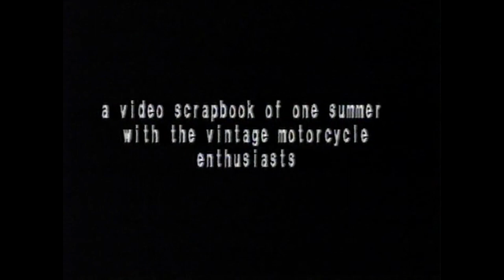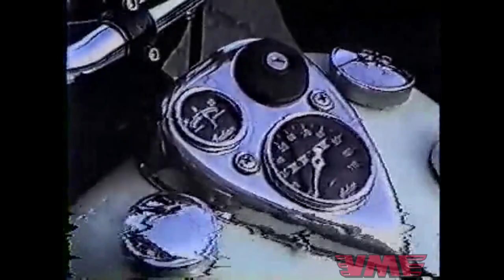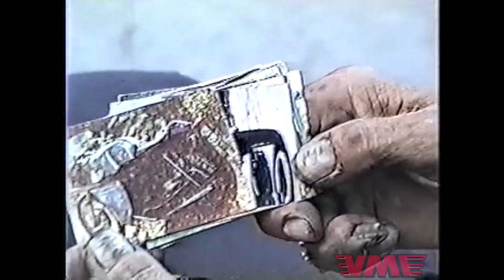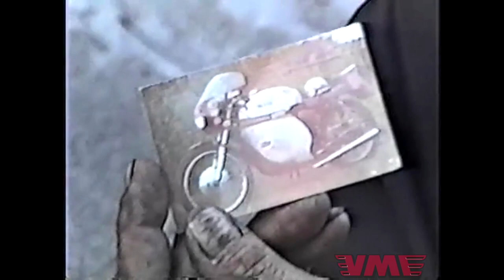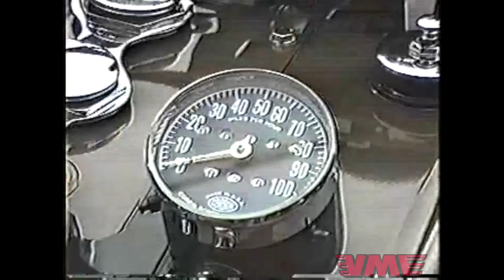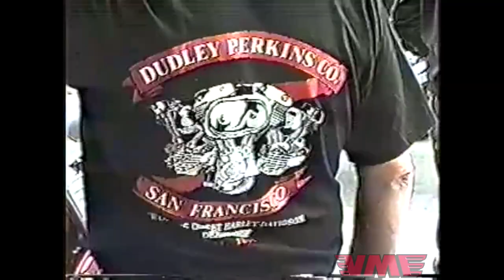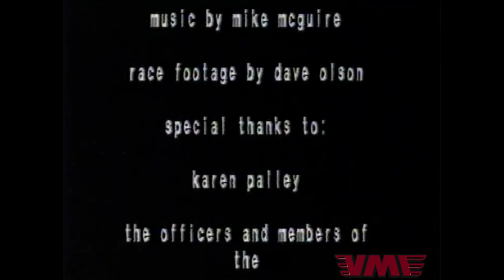VME - 1992 VME Documentary by Michael Wood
What was the VME up to in the summer of '92, you ask? WONDER NO MORE! Michael Wood produced this video scrapbook of his summer with the Vintage Motorcycle Enthusiasts and captured club meetings, races, poker runs and a whole load of shenanigans! Submitted on VHS by VME member Jody Heintzman.

The VME is the Northwest's premiere vintage motorcycle collector and enthusiast's club. Founded in 1982, the club is dedicated to the promotion of motorcycle safety and awareness, as well as the preservation, restoration, and enjoyment of classic motorcycles from the past and present.

For more information about the VME, visit us at VMEMC.org